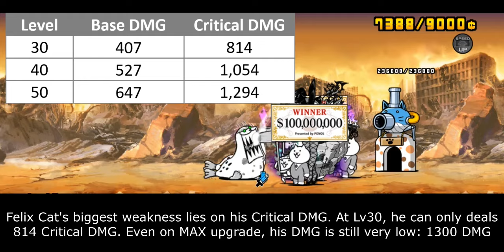The Battle Cats - Enter Felix the Cat Duke Cat! (Tower of Saviors Collabs)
iwak 🐟

Table of Contents:
00:00 - Unit Intro
00:31 - General Overview
02:06 - Cat Library Entry